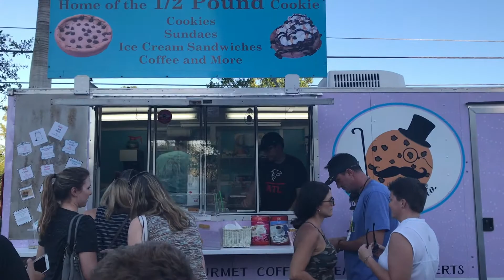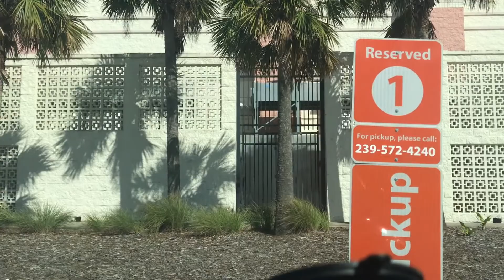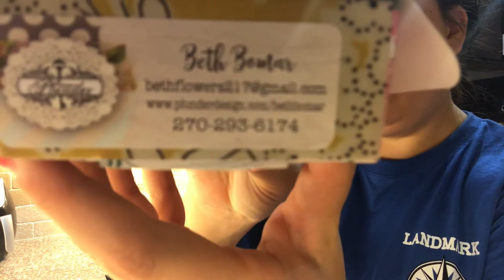A WEEK IN MY LIFE | I cant believe they ate all the cookies!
Joakim Karud: Vibe With Me
Syre- Let Me Go